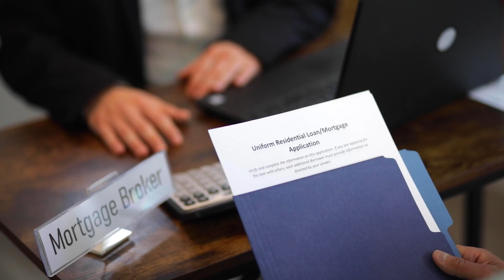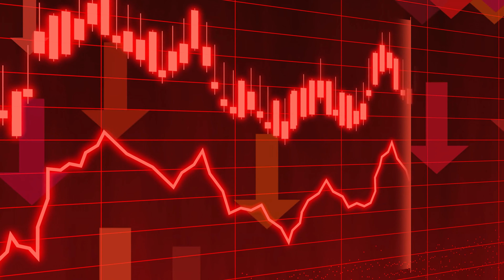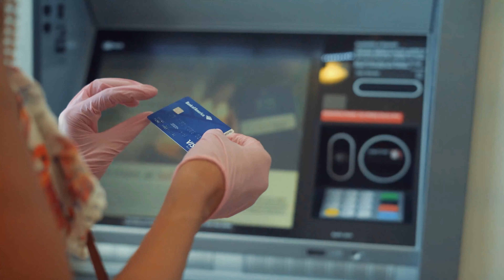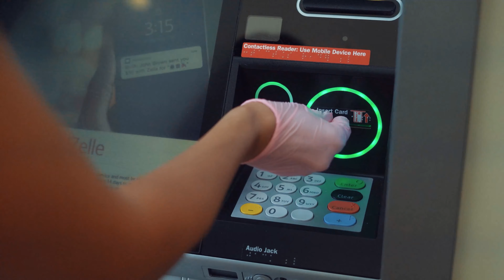5 things to check before investing in Mutual Funds! | Mutual Funds 2024!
5 things to check before investing in Mutual Funds! | Mutual Funds 2024!

1. The Compound Effect
2. Ikigai
3. Rich Dad Poor Dad
4. Think and Grow Rich
5. Happily Insured
6. The Power of Your Subconscious Mind
7. How to Win Friends and Influence People
8. The Psychology of Money
9. The Intelligent Investor
10. The Richest Man in Babylon
11. The 10X Rule: The Only Difference Between Success and Failure
12. Investonomy: The Stock Market Guide That Makes You Rich
13. The Little Book of Valuation: How to Value a Company, Pick a Stock and Profit
14. The Dhandho Investor
15. The Warren Buffet Way
16. The Art Of Making Money: Simple Strategies to Create Extraordinary Wealth
17. What Every Indian Should Know Before Investing 5Th Ed
18. Go Start Up: Your Best Guide to Unlocking the Values and Culture of Success
19. Before You Start Up: How to Prepare to Make Your Startup Dream a Reality
20. Startup Idea To IPO : What does it take to create a Unicorn Company Hardcover